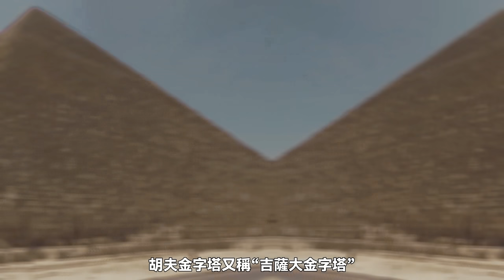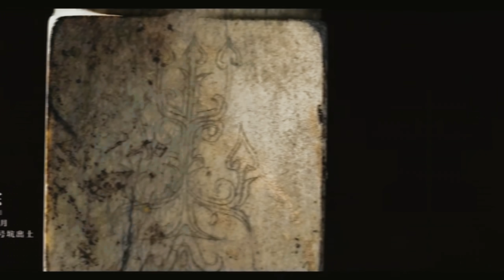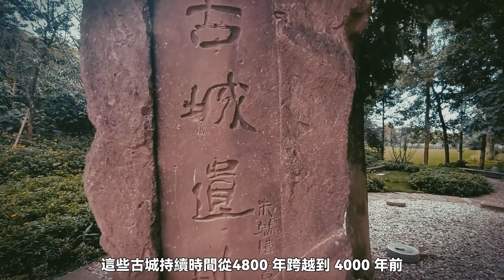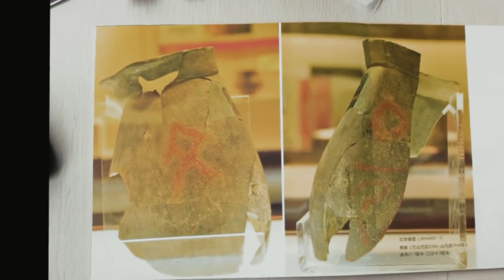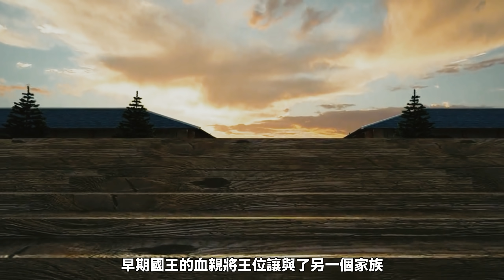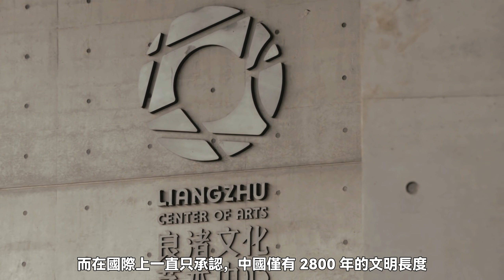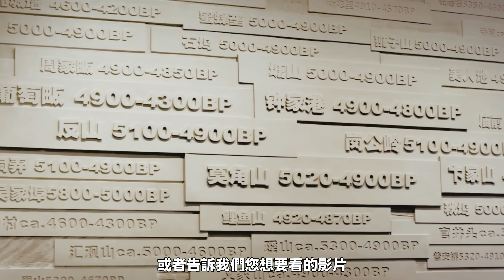埃及人在修金字塔的時候，中國人在做什麽？世界上各個文明都在做什麽？[2021]|開個腦洞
提到埃及我們就不得不談一談金字塔了，埃及為世界留下了一座奇跡般的建築金字塔，古埃及和中國一樣，古埃及的文明發源也是比較早的，那很多人都會很疑惑在古埃及人正在修金字塔的時候我國正處於什麼時代？當時的中國人民又正在做些什麼事情呢？
古埃及金字塔時代一般是指第三到第六王朝，即公元前2700一公元前2100年之間，主要對應文獻中中國的三皇五帝時代，而在考古學中，對應的是龍山時代前期，即公元前2800一公元前2300年之間。
您好：
時間軸
00:00 埃及修金字塔中國在幹什麽
00:00 美洲-卡拉尔的古城
01:28 埃及-胡夫金字塔
02:29 欧洲-基克拉泽斯文明
03:07 英国-巨石陣
03:57中东-乌鲁克古城
04:49 南亚-古印度
06:04 中國-西域小河文化
06:34 中國-西南宝墩文化
06:57 中國-三星堆簡介
07:12 中國-西北马家窑文化
07:58 中國-陝北石峁古城
09:34 中國-山西陶寺遗址
10:58 中國-杭州良渚文化
12:06 開個腦洞
1萬多年前的巨石切割技術？ 科學家還原巨石建築但仍無法解釋【普瑪彭古Puma Punku】巨石之謎